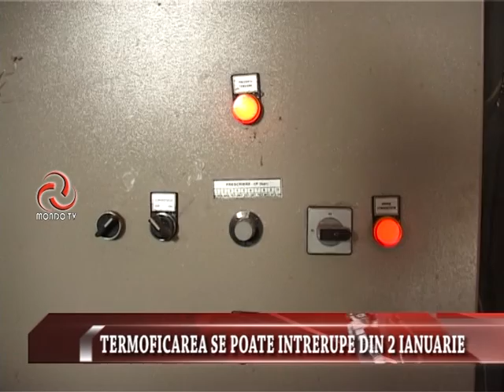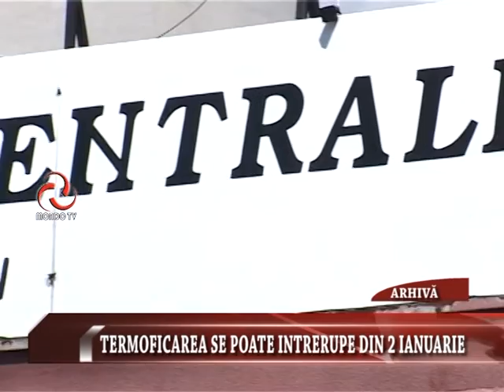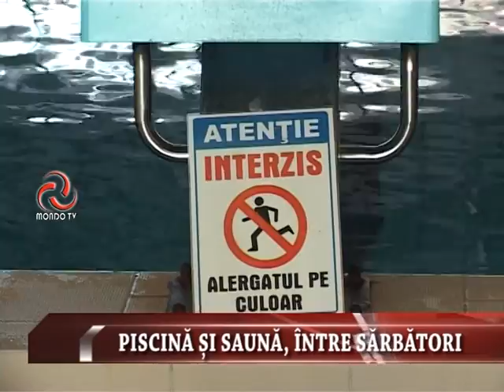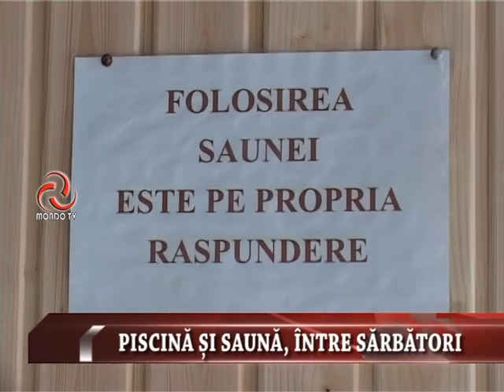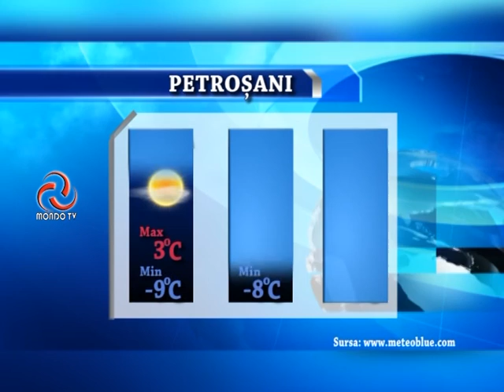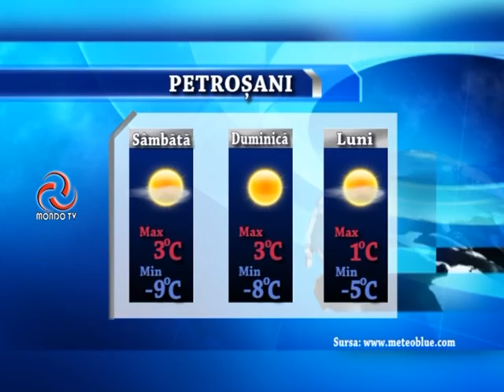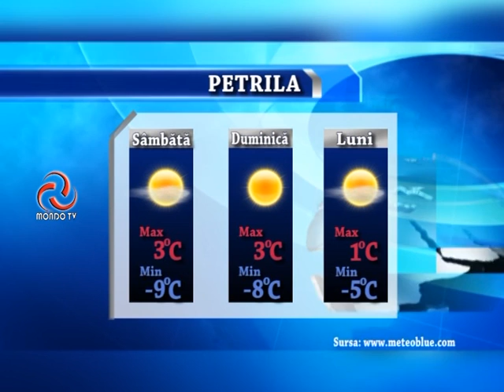STIRILE MONDO TV 30 12 2016